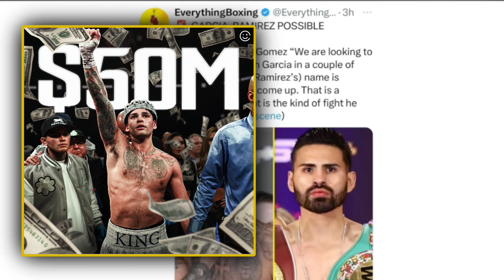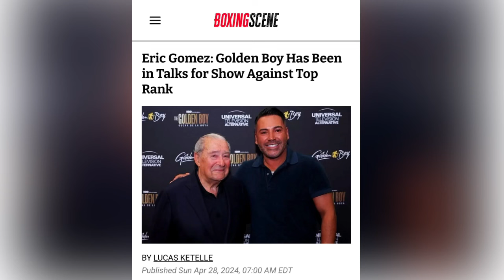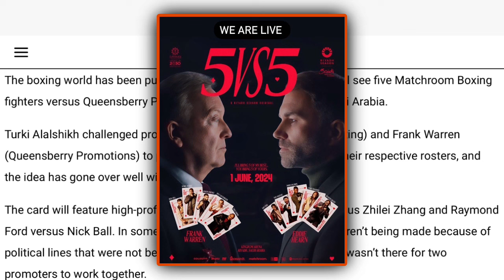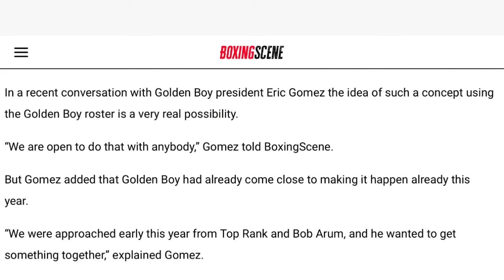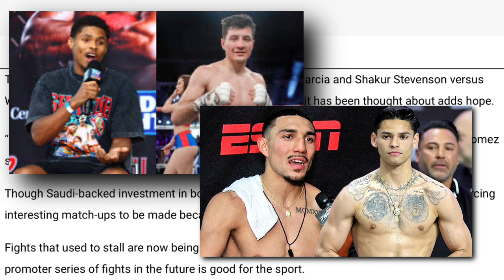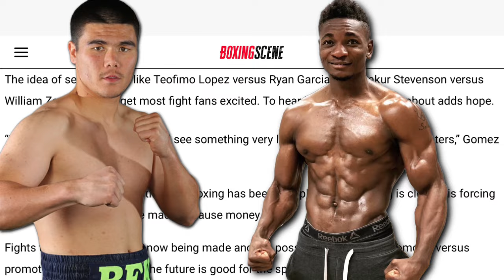THE RELAY: Ferreira destroys Lescano, Garcia vs Ramirez up next? Toprank vs Goldenboy tournament?